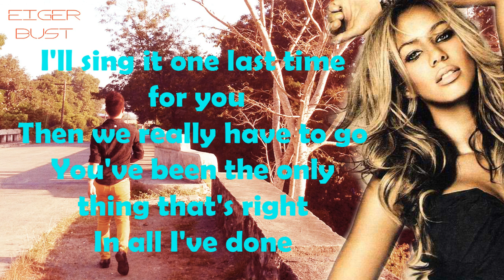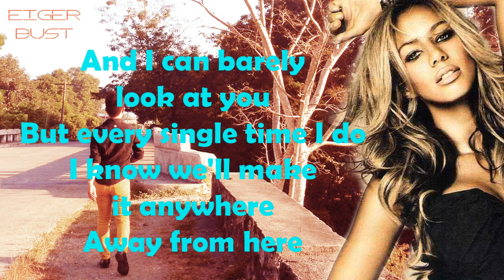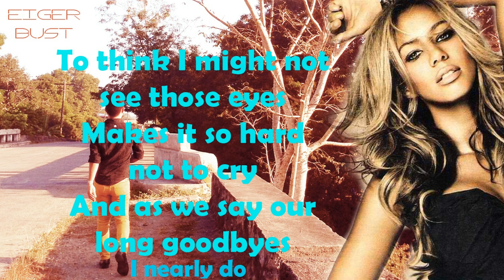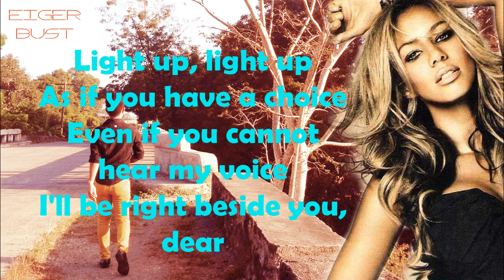Run by Leona Lewis - Instrumental w/ Lyrics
I'll sing it one last time for you
Then we really have to go
You've been the only thing that's right
In all I've done
And I can barely look at you
But every single time I do
I know we'll make it anywhere
As if you have a choice
Even if you cannot hear my voice
I'll be right beside you, dear
Louder, louder
And we'll run for our lives
I can hardly speak, I understand
Why you can't raise your voice to say
To think I might not see those eyes
Makes it so hard not to cry
And as we say our long goodbyes
I nearly do
Light up, light up